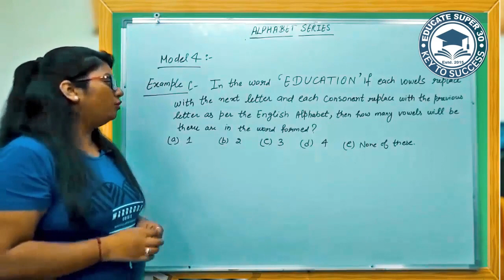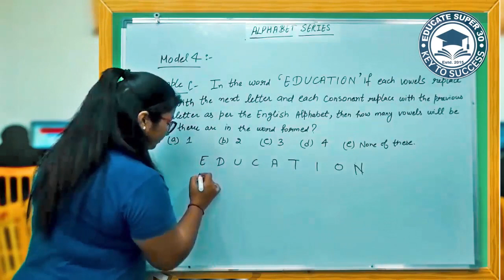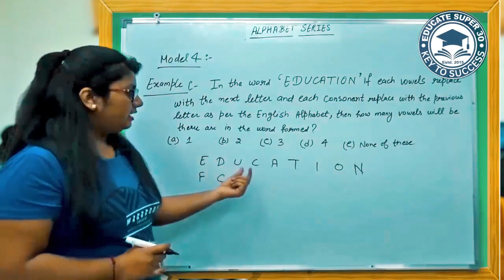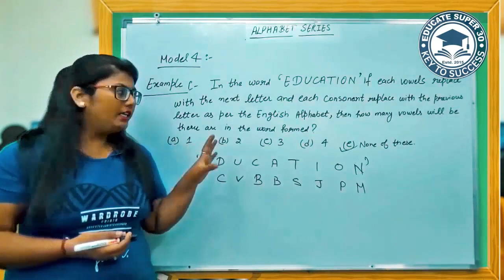Alphabet Series Model 4 | Reasoning for Government/Competitive/Bank/State Exams